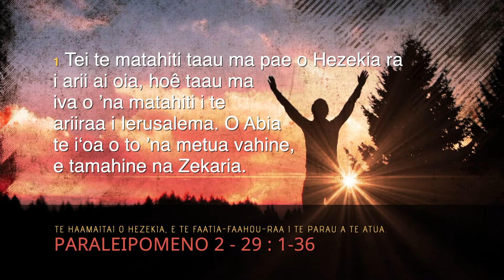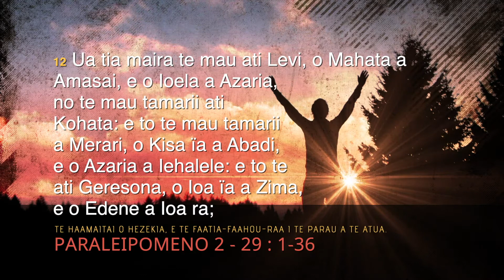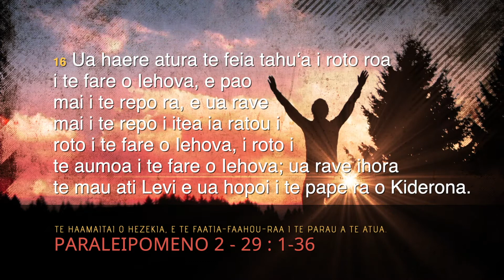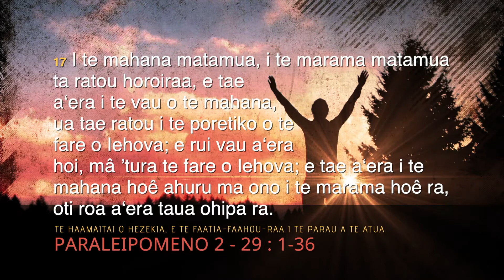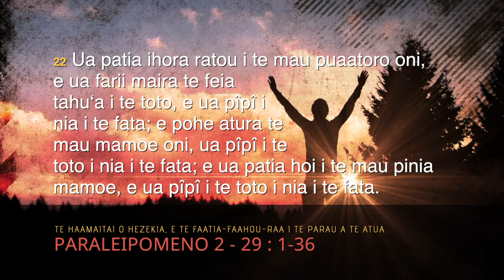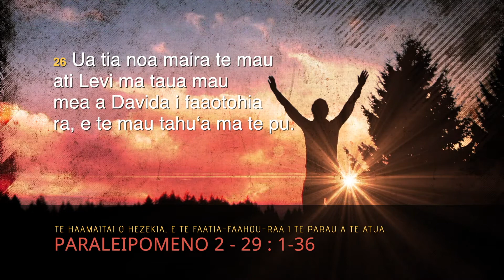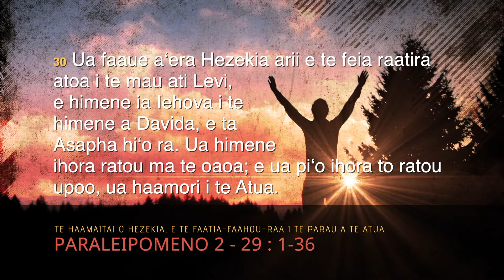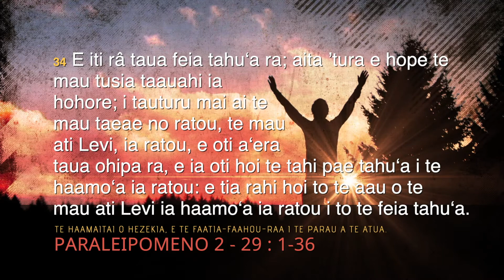Te Parau a te Atua - Paraleipomeno 2 - Pene 29